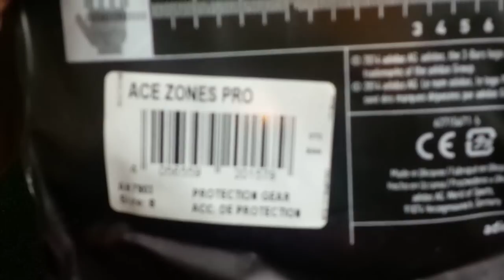Adidas Ace Zones Pro Solor Green and Black Goalkeeper Glove Preview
Your game will benefit from the enhanced grip and performance of the Adidas Ace ZONES Pro NC. Engineered padding in the fingers delivers the ball control you need to make that save. With snug bandage-style cuffs for flexible fit and comfort for however long the game lasts.

Coating
Evo Zone Tech combines two completely engineered foams for a grippier area on the fingers and more shock absorbing part on the rest of the hand

Cut
Special negative cut with latex gussets for a seamless touch

Backhand
Lightweight silicone construction provides punching control, while still maintaining flexibility

Wrist Bandage
Revolutionary close-wrapping bandage fits most wrists perfectly

Features:
• Zone Tech zones on the fingers for best catching performance and control
• Nova Zone for best shock absorption to help perfect your game
• Stretch-strap adjustments for stable fit
• Thumb wrap for increased stability and tight fit

If you have read these info, please comment ``gksharing`` for supporting,thank you